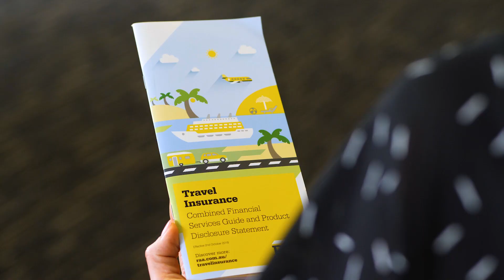PAFC Shanghai 2019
Book your Shanghai 2019 Port Adelaide Vs St Kilda Football Club Travel Package at RAA travel! RAA Travel are offering the best value Shanghai 2019 packages including flights, tickets to the game, game day transfers and a heap of exclusive inclusions! Plus no hidden extras. Your mandatory China entry Visa (valued at $210pp) is included, in addition to 24/7 RAA on ground support on ALL packages booked with RAA Travel! For more information on how to book, check out the video with RAA Travel’s ambassador, Lucy Cornes.